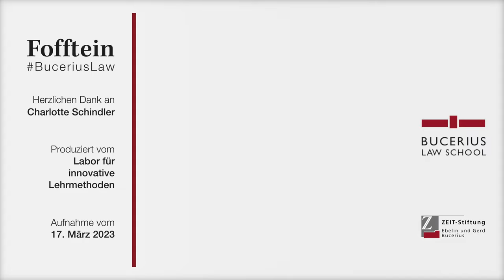Gleicher Lohn für gleiche Arbeit: Fofftein mit Charlotte Schindler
Endlich Schluss mit dem „Equal Pay Gap“? Frauen und Männer erhalten für ähnliche Tätigkeiten oftmals noch immer sehr unterschiedliche Gehälter. In einem besonders prominent gewordenen Fall hatte das Bundesarbeitsgericht nun vor einigen Wochen über einen Fall zu entscheiden, bei dem der Arbeitgeber diesen Unterschied mit dem Verhandlungsgeschick des besser bezahlten Mannes begründet hatte. Die Entscheidung wurde in Deutschland als Meilenstein für Entgeltgleichheit gefeiert. In unserer neuen Fofftein-Folge erklärt unsere Alumna und ehemalige wissenschaftliche Mitarbeiterin Charlotte Schindler, welche Regeln in Deutschland bei der Vereinbarung von Entgelt gelten und welche Auswirkungen das Urteil des Bundesarbeitsgerichts für die Entgeltgleichheit tatsächlich hat.

Charlotte Schindler hat an der Bucerius Law School in Hamburg und der Université Catholique de Lyon Rechtswissenschaft studiert. Im September 2019 hat sie ihre Erste Juristische Prüfung abgelegt und anschließend bis Februar 2023 als wissenschaftliche Mitarbeiterin am Lehrstuhl für Bürgerliches Recht, Arbeitsrecht und Zivilprozessrecht von Professor Jacobs gearbeitet. Aktuell ist sie als wissenschaftliche Mitarbeiterin in einer Großkanzlei in Hamburg im Bereich Arbeitsrecht tätig und schließt ihre Dissertation zu einem Thema an der Schnittstelle zwischen Arbeitsrecht und Künstlicher Intelligenz ab. Daneben engagiert sie sich u.a. im Hamburger Verein für Arbeitsrecht e.V. und bei Zeit für Zukunft – Mentoren für Kinder e.V.

Bitte geben Sie bei der Nachnutzung als Urheberin Charlotte Schindler an.